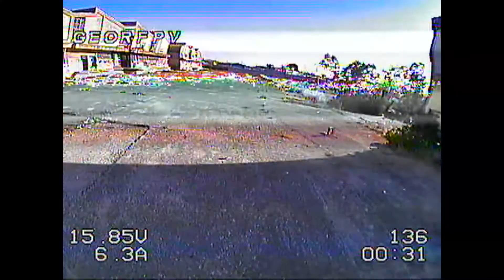Πρώτη φορά Ελαιουργική με καλή παρέα...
Πολλά μποφόρ .